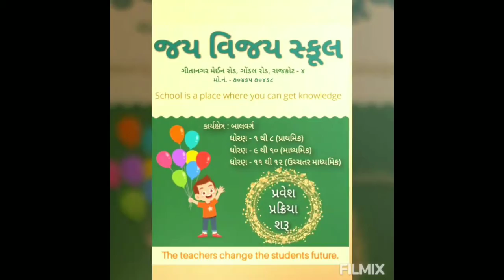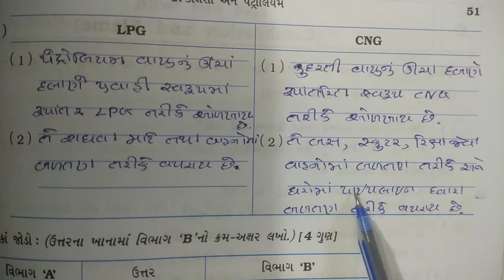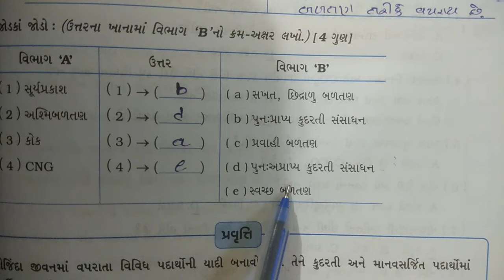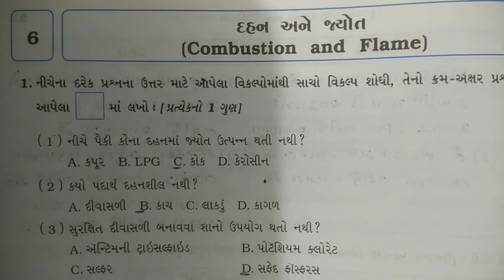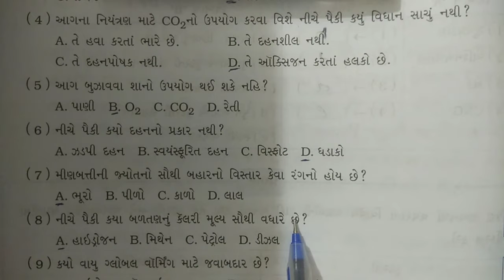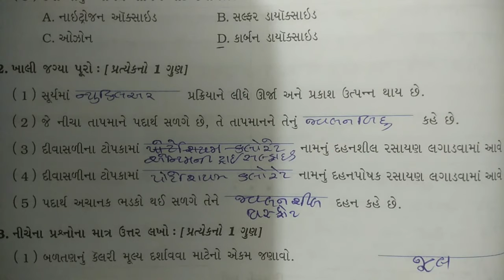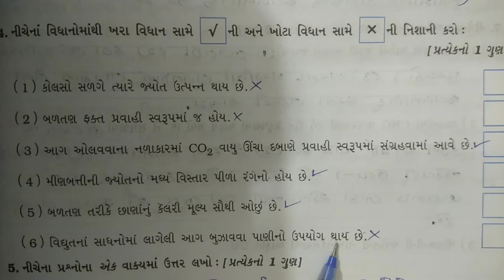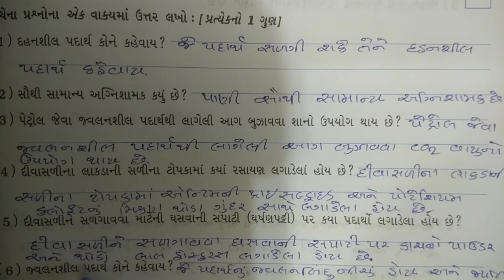ધોરણ - 8 (વિજ્ઞાન) તા :- 08/10/2020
ધોરણ - 8 (વિજ્ઞાન) (15)